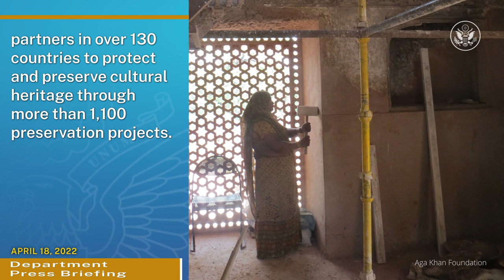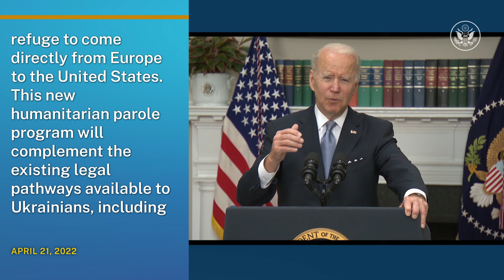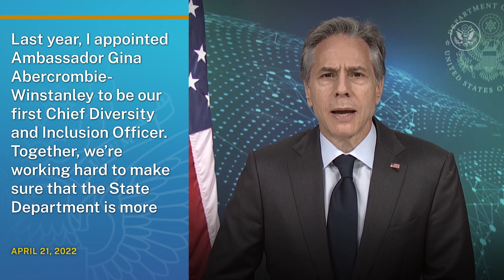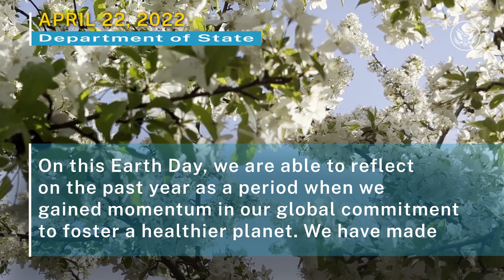The Week At State • A review of the week's events at the State Department, April 16 - April 22, 2022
In “The Week at State,” President Joseph R. Biden announces a new program “Unite for Ukraine,” Secretary of State Antony J. Blinken visits Panama and tours the Panama Canal, Deputy Secretary of State Wendy R. Sherman leads the U.S. delegation at the U.S.-EU Dialogue on China and the U.S.-EU Consultations on the Indo-Pacific, and the Department marks Earth Day.